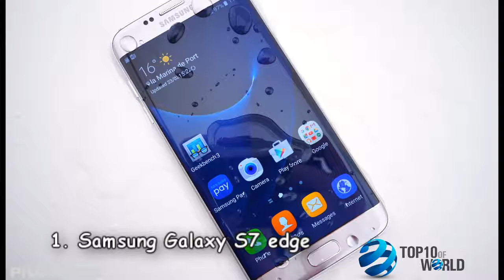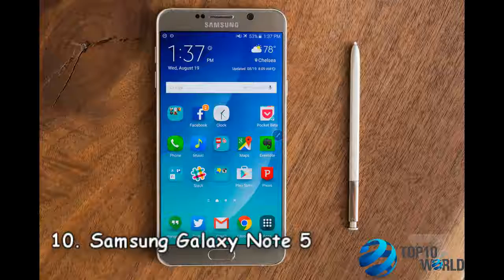Top 10 Best Phones of 2016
Top 10 Best Phones of 2016. List of Best phones in 2016

1. Samsung Galaxy S7 edge
2. Samsung Galaxy S7
3. LG G5
4. Google Nexus 6P
5. Apple iPhone 7
6. OnePlus 3
7. HTC 10
8. Huawei P9
9. Apple iPhone 6s Plus
10. Samsung Galaxy Note 5